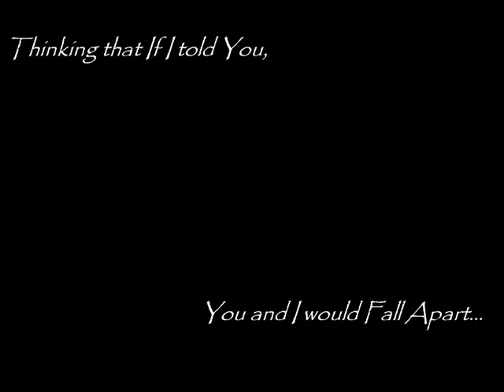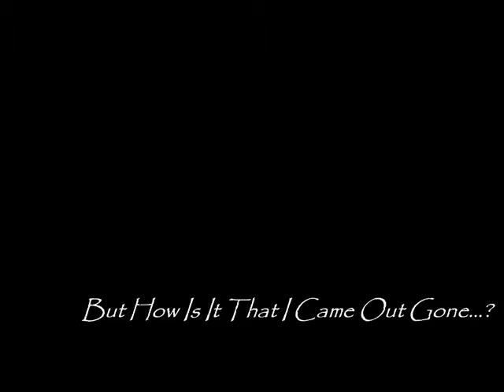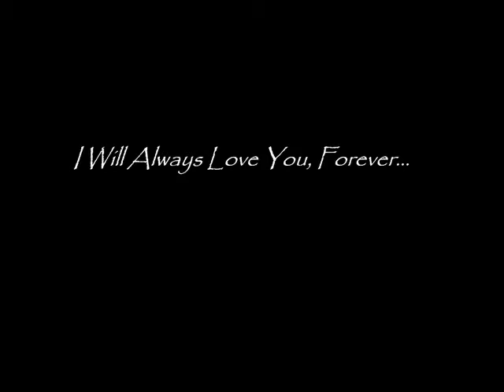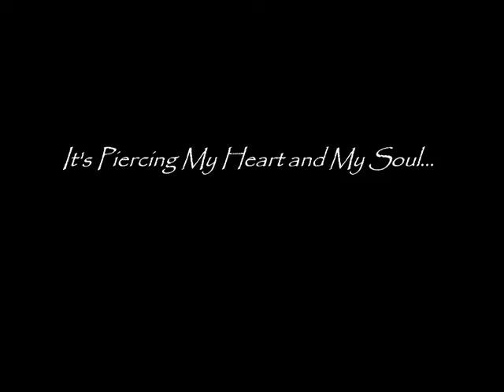Martha's Wedding Dress